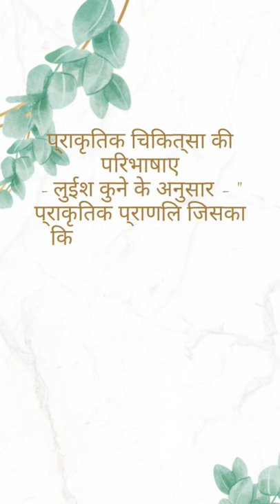Definition - Naturopathy, louis kuhne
Definition of naturopathy by  Louis kuhne,